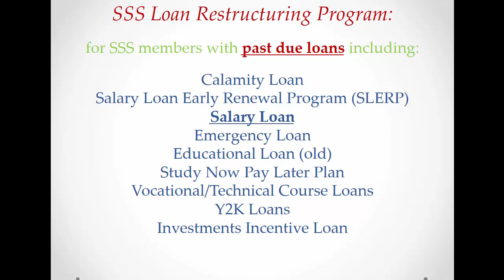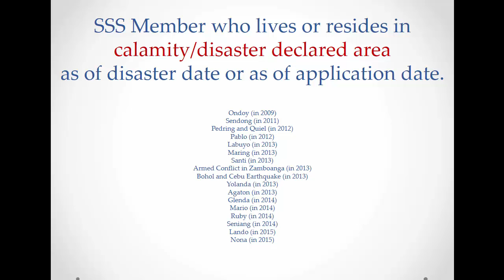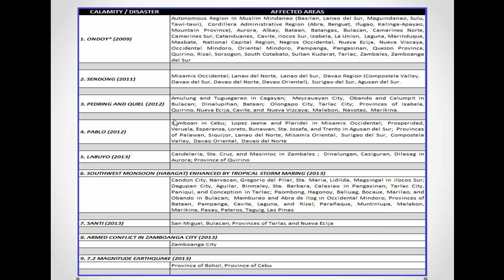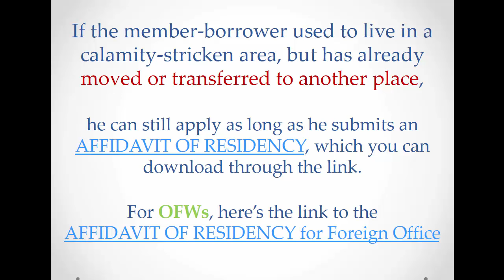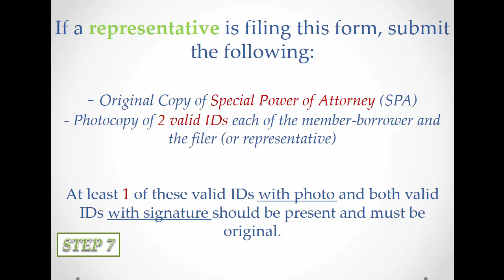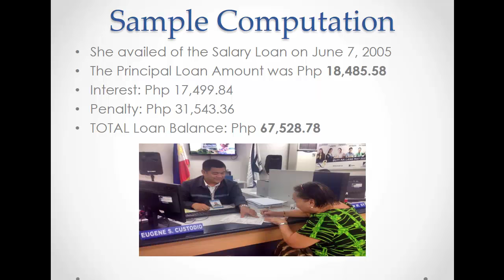SSS Loan Restructuring Program List of Calamities and Affected Areas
READ: How to Register in SSS Online 2020

SSS has finally released the complete list of the areas affected by the previous calamities and disasters that would determine if you are qualified or not to apply for this SSS Loan Restructuring Program. SSS Loan Restructuring Program is available from April 28, 2016 – April 27, 2017.

Related Blogs:
1. How to Apply for SSS Loan Restructuring Program or SSS Condonation
2. SSS Loan Restructuring Program: Complete List of Areas under State of Calamity